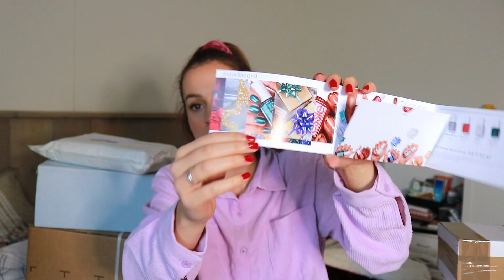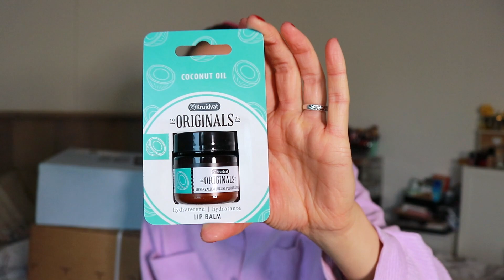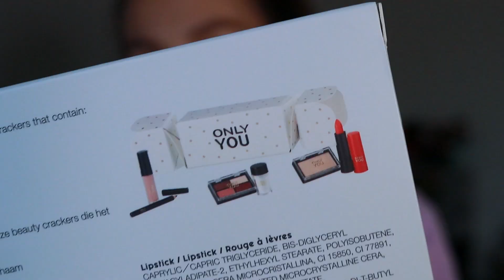KERST PR PAKKETJES UNBOXING! 🎄🎅🏻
Leuk dat je weer kijkt! In deze video doe ik een PR pakketjes unboxing, maar dan grotendeels met kerst producten! Ik ontvang pakketjes van onder andere Benefit, NYX, Only You en Essie.

|| G E N O E M D E - P R O D U C T E N ||

|| V O R I G E - V I D E O S ||

|| V E E L G E S T E L D E - V R A G E N ||

Hoi allemaal, welkom op mijn kanaal! Ik ben Lotte, een meisje dat graag een winged eyeliner draagt en verslingerd is aan beauty. Ik maak onder andere video's over beauty, maar ik neem jullie ook mee in mijn leven door twee keer per week een vlog te plaatsen. Zo nu en dan film ik een shoplog of een challenge, én ik plaats iedere maand een bullet journal plan with me video. Verder plaats ik soms een makeup tutorial waarin ik stap voor stap laat zien hoe je een look kunt namaken, en review ik veel nieuwe producten in mijn first impression video's. Enjoy watching!